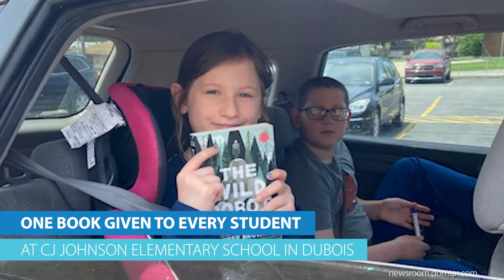DOMTAR IN :60 - Edition 19 - May 2020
Got a Minute? Watch the new Domtar in :60 video featuring stories from May, 2020.

About Domtar
Domtar is a leading provider of a wide variety of fiber-based products including communication, specialty and packaging papers, market pulp and absorbent hygiene products. With approximately 10,000 employees serving more than 50 countries around the world, Domtar is driven by a commitment to turn sustainable wood fiber into useful products that people rely on every day. Domtar’s annual sales are approximately $5.5 billion, and its common stock is traded on the New York and Toronto Stock Exchanges. Domtar’s principal executive office is in Fort Mill, South Carolina.